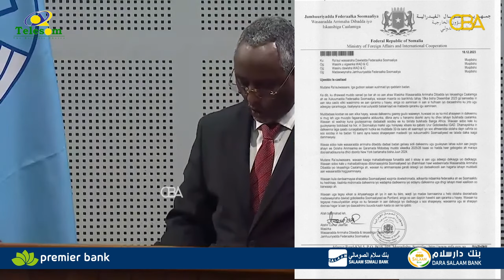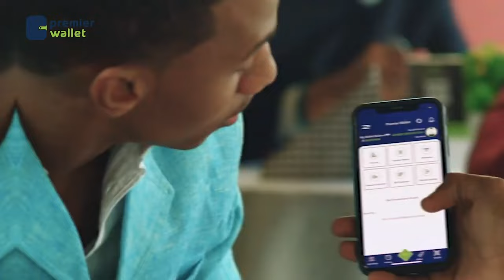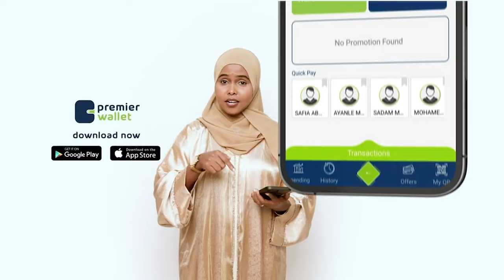Wasiirkii Arrimaha Dibadda Soomaaliya oo ku dhawaaqay in uu iska casilay Xilka Wasaaraddaas